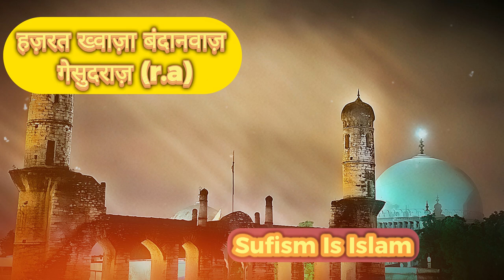हज़रत ख्वाज़ा बंदानवाज़ गेसूदराज़ (r. a) || hazrat khawaza bandanawaz gesudaraz(r. a)